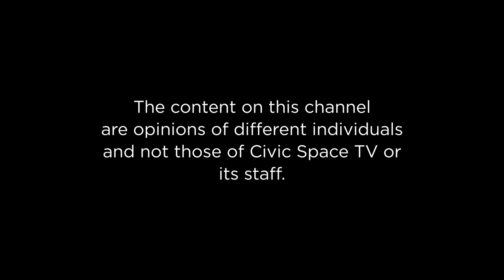Life journey of Janet Kantalama Katana of Safe Places Uganda on her mental health journey in Uganda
Monica Amoding hosts Janet Kantalama Katana - Executive Director Safe Places Uganda as she talks about her mental health journey in Uganda.